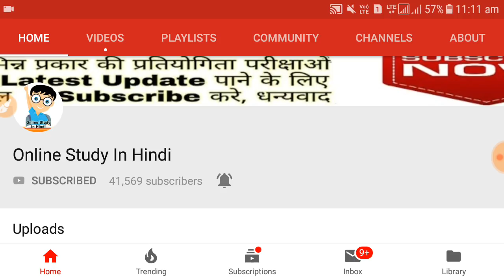RRB NTPC me Kitne form bhare gaye! RRB NTPC total form filled! RRB NTPC Kitne form bhare gaye